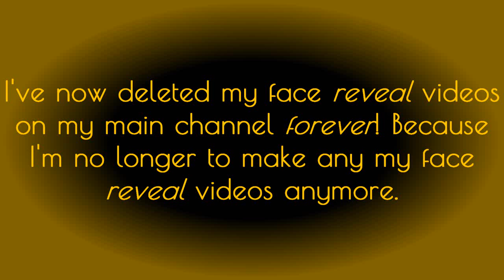You know what guys? #7